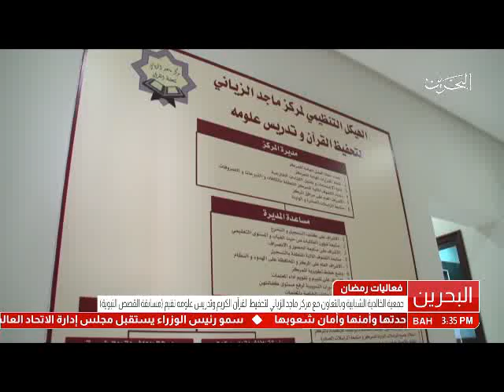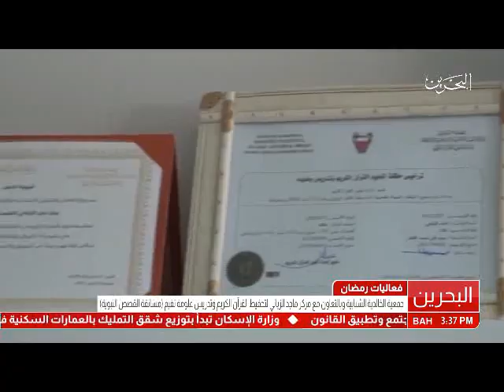البحرين: تقرير: جمعية الخالدية الشبابية بالتعاون مع مركز ماجد الزياني لتحفيظ القرآن تقيم مسابقة